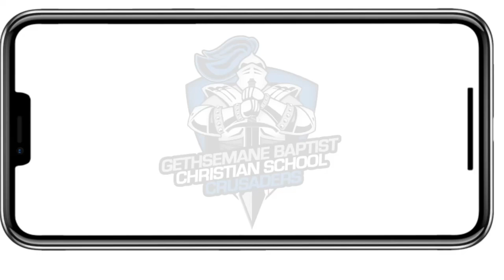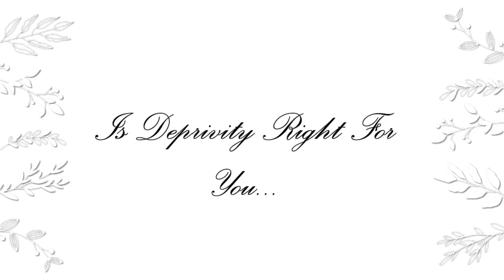Episode 02: Brandon Cervantes, Picture Day, Walt Disney, Crepes, Birthday Song, Volleyball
0:00 Crusader Spotlight- Brandon Cervantes
0:41 Crusader News- Open House, Picture Day, Bake Sale
3:19 Deprivity
5:10 Historical Influencers- Walt Disney
6:11 Foodamation: Crepes
7:06 Pet Peeves: Happy Birthday Song
8:31 Frankly Sports: Volleyball